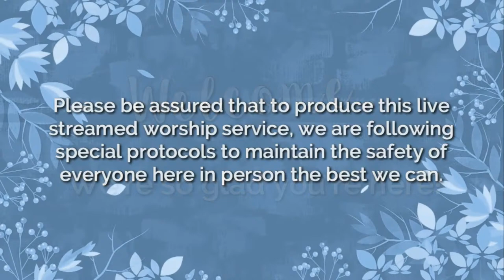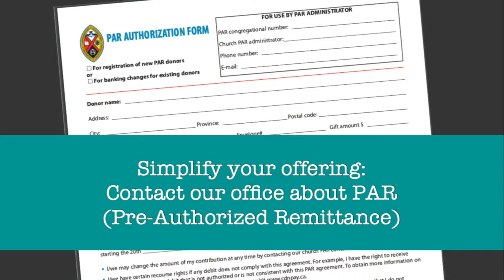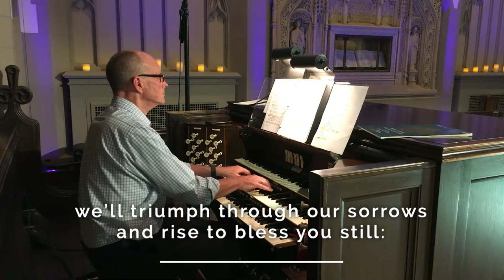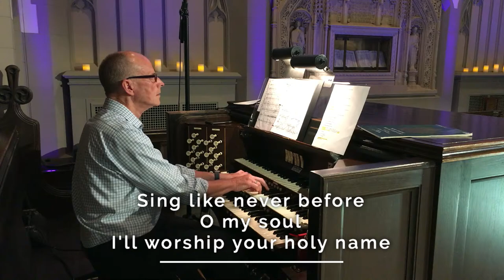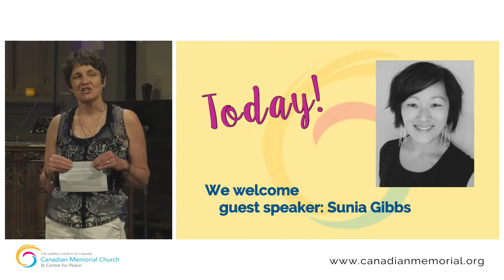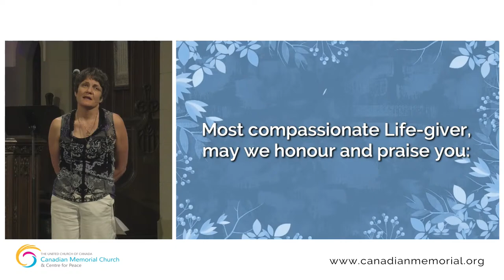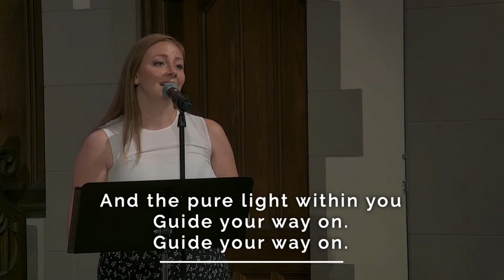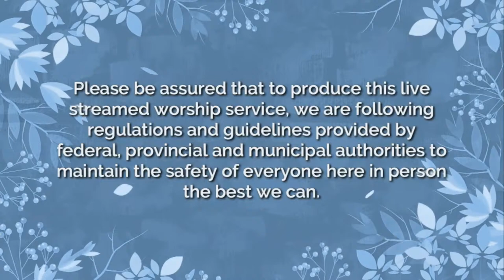July 26, 2020: LIVE-STREAMED WORSHIP SERVICE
Welcome to the live streaming of our worship service for July 26! Today we welcome guest speaker Sunia Gibbs from Portland, OR as part of our Summer Speaker Series.

Scroll down for today's order of service, and feel free to join the live chat at the top right corner of this window. We love to hear where people are tuning in from! Interested in sending in a video of you lighting a candle?

TODAY'S ORDER OF SERVICE:

Presiders: Lonnie Delisle, Tama Ward
Music Minister: Lonnie Delisle
Guest Speaker: Pastor Sunia Gibbs
Musicians: Ben Goheen, cello; Bruce McKenzie, organ
Singers: Sabrielle McCurdy-Foreman, Lindsay Warnock
Scripture Reader: Heather Read
Sound & Media: Andrew McCord, James Clendenan, Hilary Kitson, Hannes van der Merwe

Prelude: Cello

Opening Piece:
“Elegy for Cello and Organ”
by Michael Conway-Baker

Welcome / Land Acknowledgement

“O God beyond All Praising”      [VU 256].   verses 1, 3
Words: Michael Perry; Music: Gustav Theodor Holst
CCLI Licenses #11548725 & #20109504

Call to Worship / Candle Lighting

“God of Freedom, God of Justice”      [VU 700]
Words: Shirley Erena Murray; Music: French traditional

“10,000 Reasons”
by Jonas Myrin, Matt Redman

Announcements / Offering

“Salaam Alaikum” (Peace Unto You)
[A Ghanaian Folksong]

Sermon: ‘What I know for sure’

Musical Response:
“Can You Hear Us?”
by Sunia Gibbs

Lord’s Prayer

“Live into Hope”     [VU 699]
Words: Jane Parker Huber; Music: Thomas Williams; Psalmodia Evangelica, Vol. 2

Blessing

Sung Commissioning:
“Long Time Sun”
by Snatam Khalsa, Carsten Thomas Barkawitz, arr. by Lonnie Delisle

Organ Postlude:
“Postlude on Old 100th”
by Johann Pachelbel

Blessings on your week ahead!